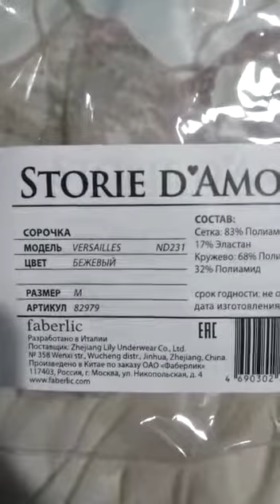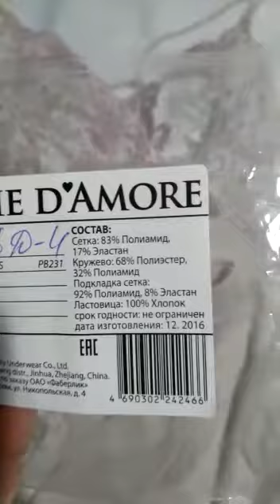Заказ.Ночнушка и трусики.Цены в рос.рублях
Хотите покупать еще дешевле?Пишите!